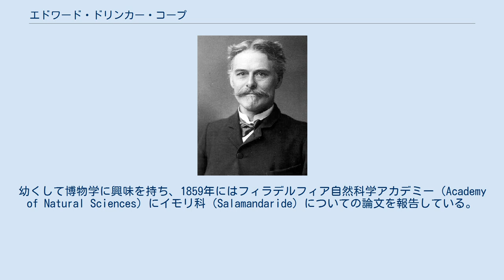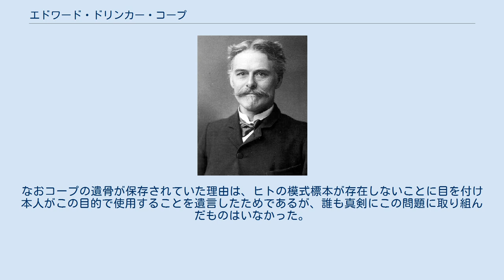エドワード・ドリンカー・コープ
エドワード・ドリンカー・コープ（英語: Edward Drinker Cope、1840年7月28日 - 1897年4月12日）はアメリカの古生物学者、比較解剖学者である。
 定向進化論者でありコープの法則（Cope's law）に名を残している。
 1840年、ペンシルベニア州フィラデルフィアのクエーカー教徒の両親の元に生まれる。
幼くして博物学に興味を持ち、1859年にはフィラデルフィア自然科学アカデミー（Academy of Natural Sciences）にイモリ科（Salamandaride）についての論文を報告している。
同じ頃にワシントンD.C.のスミソニアン協会の Megatherium Club に加入していた。
ペンシルベニア大学に学んだ後ヨーロッパを遊学し更に勉強を続けた。
 1865年、自然科学アカデミーのキュレーターに任じられ1873年までこの地位にあった。
1864年から1867年まで、ハバフォード大学の自然科学の教授を務める。
1889年にペンシルベニア大学の地質学と古生物学の教授に就く。
 専門はアメリカの化石脊椎動物についての研究である。
1871年から1877年の間にカンザス州の白亜紀層、ワイオミング州とコロラド州の第三紀層の巡検を行っている。
 絶滅した脊椎動物の属を主として生涯に少なくとも1,000の新種を報告している。
この中にはニューメキシコ州で発見された最古の哺乳類やカマラサウルス、コエロフィシスを含む56種の恐竜が含まれる。
信じがたいほど多くの発表を行っており、生涯に発表した科学論文の数は1,200を超えている。
1875年にニューメキシコ州とモンタナ州で、1877年にオレゴン州とテキサス州で地質学の調査を行っている。
「アメリカン・ナチュラリスト」の編集者でもあった。
1897年ペンシルベニアで死去。
 コープとオスニエル・チャールズ・マーシュとの間で繰り広げられた化石の新発見競争は化石戦争として知られる。
 1994年、型破りな古生物学者で知られるロバート・バッカーが、ペンシルベニア大学に標本として博物館に保存されていたコープの骨を、ヒト（Homo sapiens）の模式標本とすることを試みた論文を"Journal of Wyoming Geological Society"に発表している。
なおコープの遺骨が保存されていた理由は、ヒトの模式標本が存在しないことに目を付け本人がこの目的で使用することを遺言したためであるが、誰も真剣にこの問題に取り組んだものはいなかった。